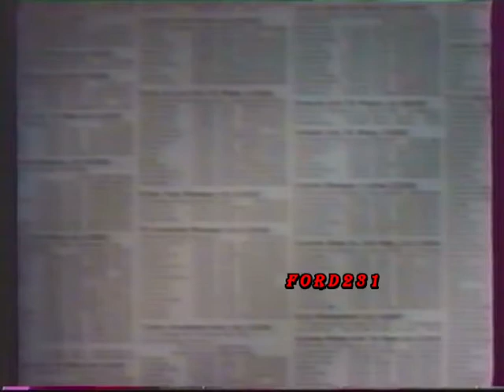ΓΙΑΝΝΑ ΑΝΑΣΤΑΣΙΑΔΟΥ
Αναγγελία προγράμματος από την τηλεπαρουσιάστρια της ΕΤ-2
Γιάννα Αναστασιάδου. Μεταδόθηκε το 1993.